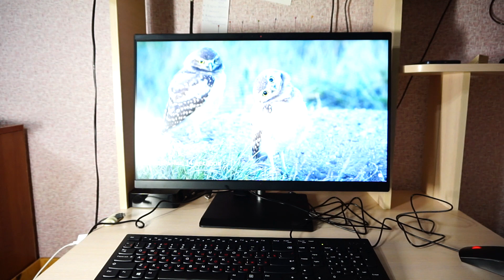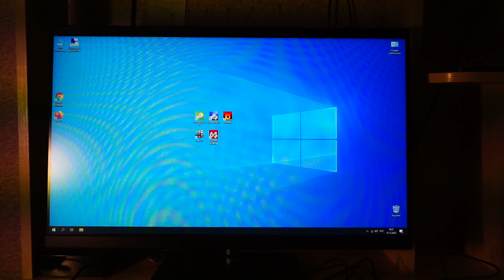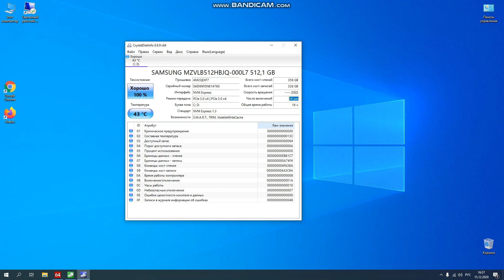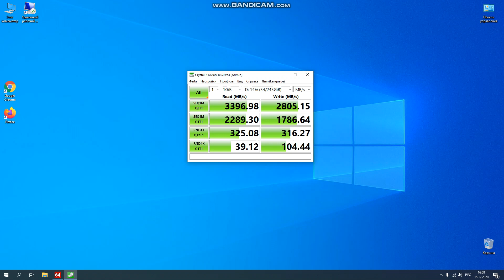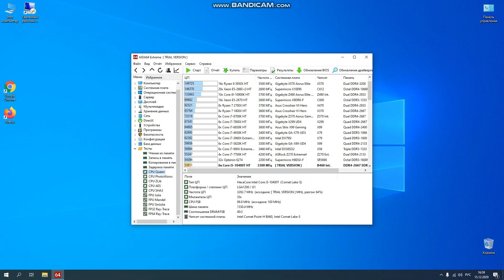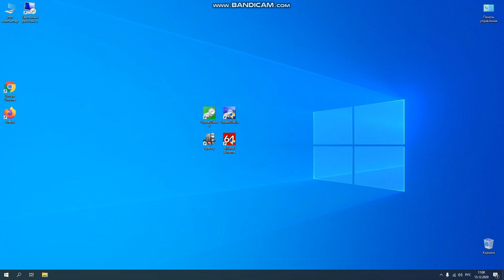ОНЛАЙН ТРЕЙД.РУ — Моноблок Lenovo V50a-24IMB (11FJ0050RU)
16745443
обзор моноблока, включение, тест SSD, оперативной памяти. Общее мнение об устройстве.